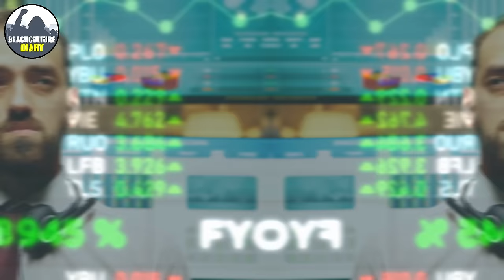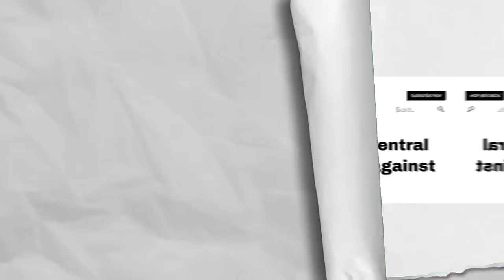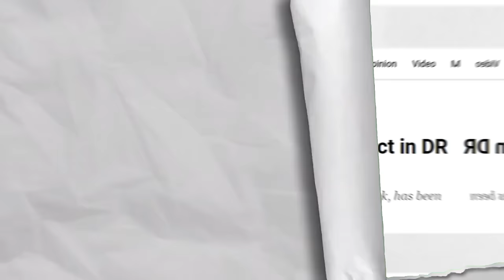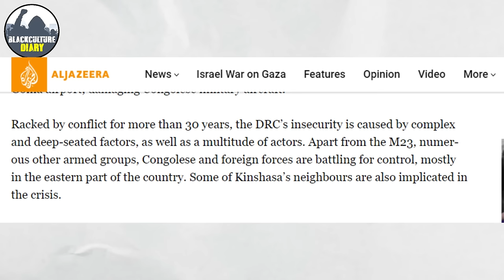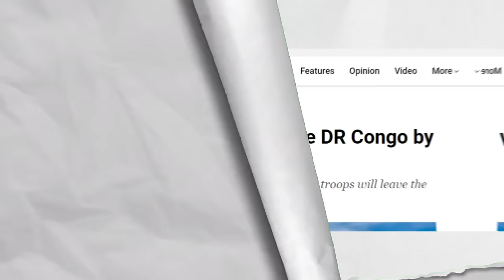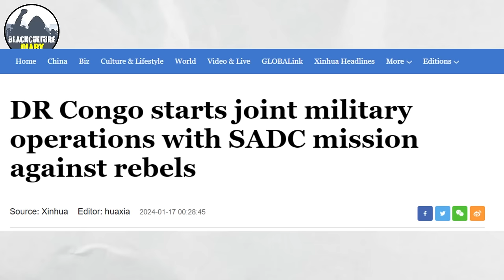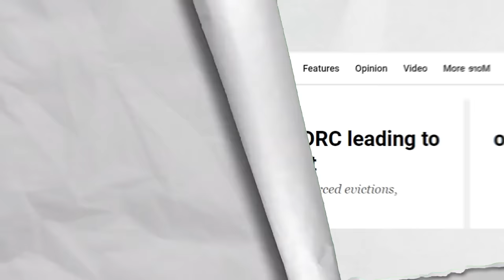Why Is The West So Much Obsessed With It?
Congo War Explained: Why Is West So Much Obsessed With It?